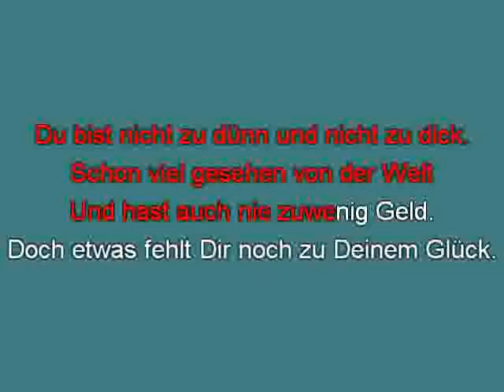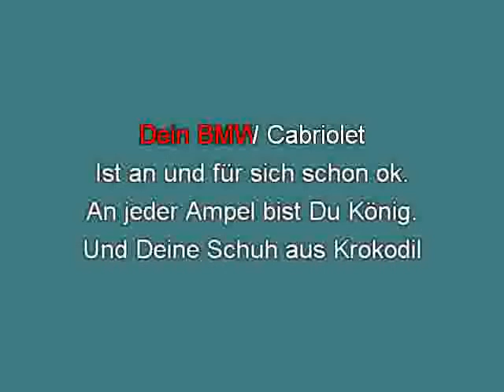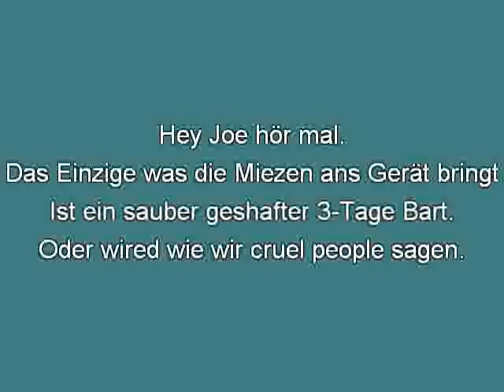Ärzte Dreitagebart mh [karaoke] [karaoke]